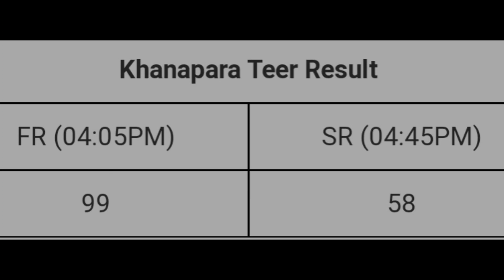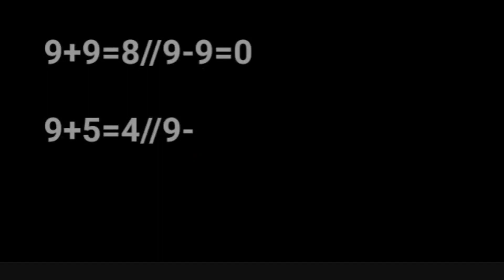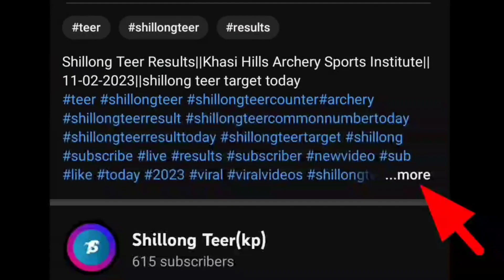khanapara teer results || 06/05/2023 khanapara teer target || khanapara teer live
05/05/2023
Today Khanapara Teer Results
FR :  99
SR :  58

AK TEER
ARCHERY
ARCHERY SPORTS
AK TEER CARTER
TEER KHANAPARA
TEER RESULTS
TEER KHANAPARA RESULTS
TEER KHANAPARA COMMON NUMBER
TEER KHANAPARA RESULTS TODAY